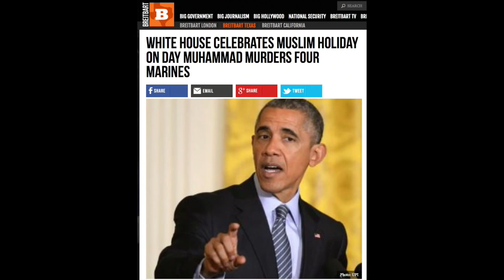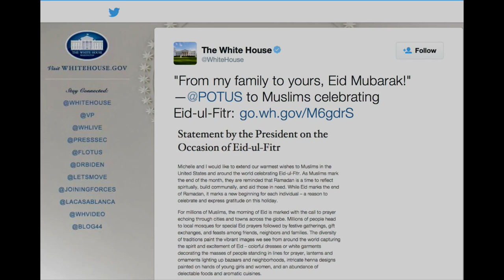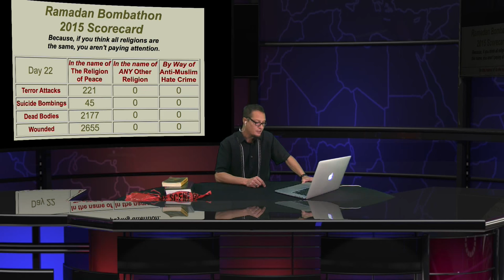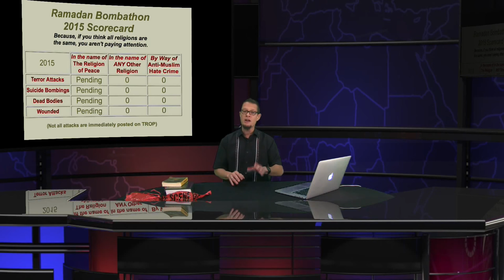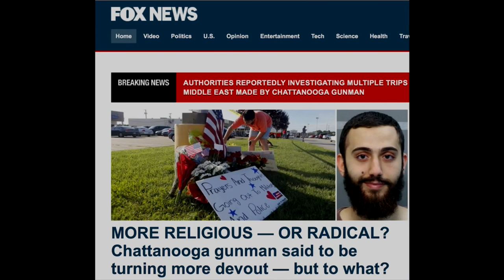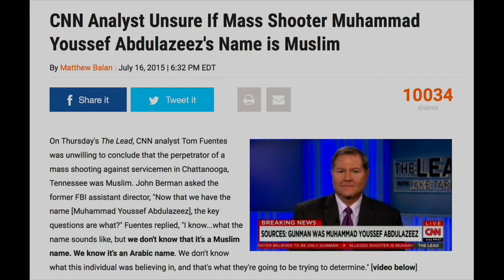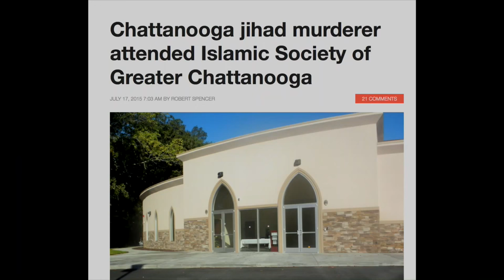MOHAMMAD KILLS 4 MARINES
Does anyone really think that this DEVOUT MUSLIM is frolicking in paradise with 72 virgins today?  How do our politicians and the main stream media continue to ignore the link between violent jihad and Islam?  They bend over backward to tell us there is no link!  How do they "not know the motive"?  Tom is still on special assignment, but finds the time to join us and share his insights on the Chattanooga Jihad and a few other topics.  Also, we are told by John Kerry and Susan Rice that extra money for Hezbollah does NOT mean more money for terrorist operations!  Join us, it's good edutainment!